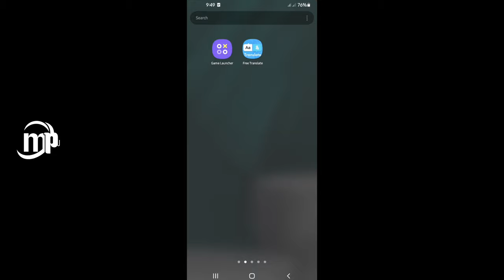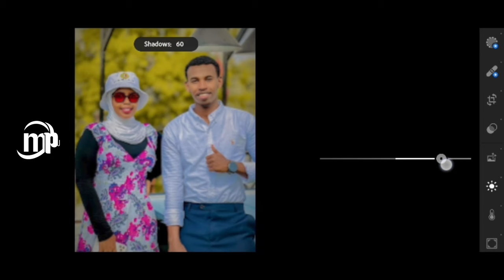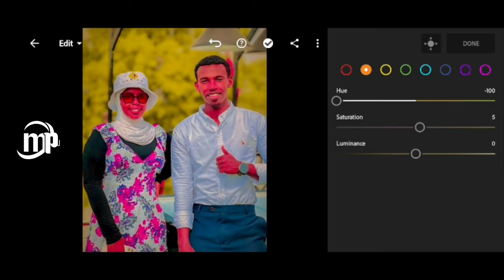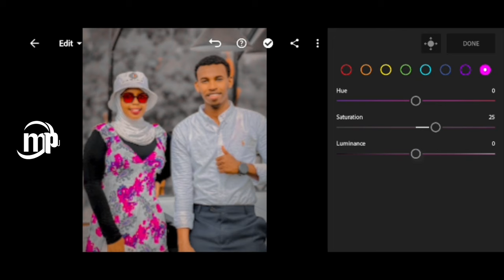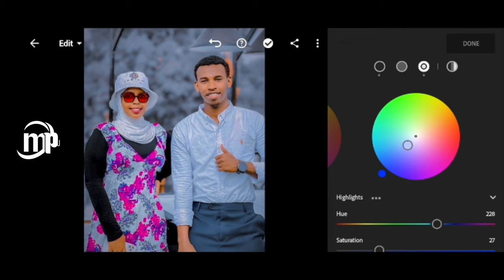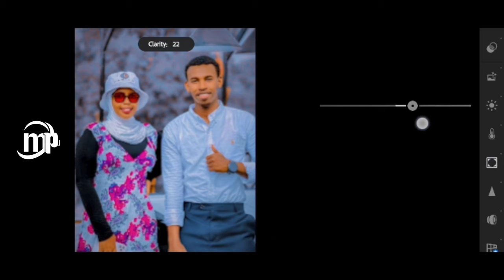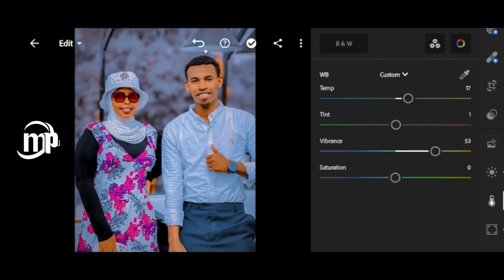Lightroom Tips & Tricks You Didn't Know Existed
if you wanna get the password of the preset please make sure that  you watch the all video the password will apear the right side of the  above video then if you get  the password click the preset link thank you ⬇️

MUUQAALKAN WUXUU KUSAABSAN YAHAY SIDAN KUBADALI LAHAYN COLORKA SAWIRKA
MUHIIMADEENA KOOWAAD WAA SIDII QOFWALBA OSAGOO MOBILE KIISA ISTICMALAYA SIDII UU U EDITING GARESAN LAHAA SAWIRADIISA

ADINKUNA WAXAAD NAGU CAAWISAAN INAAD  NAGU TAAGEERTAAN AAD NAGU CAAWISAAN

COMMENTS

AADBAAD UMAHAD SANTIHIIN TAAGEERIDA AAD NALA GARAB TAAGAN TIHIIN MARWALBA WAXAN IDIN LEYAHAY THANK YOU

HALKAAN WAXAAD KAHELI KARTAA MUQALADENI HORE

FP PAGE: mowhiba production